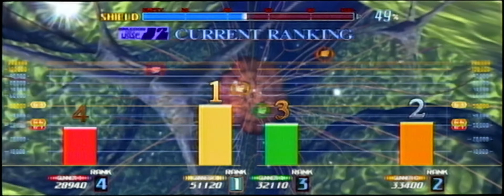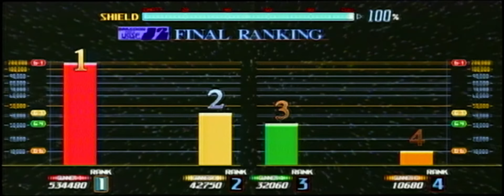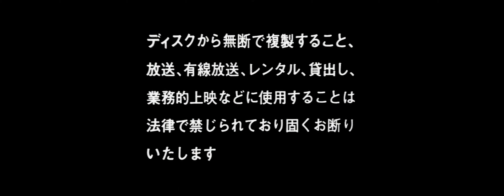[LD 60fps Constant Image Height] Galaxian 3 - Arcade Laserdisc Playthrough Part 2 (1995)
Chapter List:
00:00 start
00:10 Prologue of M9038D
02:37 Gunner Entry
03:12 "Dragoon J2" Departure
03:50 EXIA Space
05:19 EXIA Metropolis
07:10 Gravity Organ
08:47 Brain Core
09:30 Mission Completed
10:57 Staff Roll
14:22 Character Data
18:02 Environmental Control Center
20:06 Circulatory Organ
21:43 Brain Core (Failure)
22:34 Mission Unsuccessful
23:27 Defeat "EXIA Space"
24:07 Defeat "EXIA Metropolis"
24:50 Defeat "Environmental Control Center"
25:48 Defeat "Circulatory Organ"
26:37 Defeat "Gravity Organ"
27:28 Honor of the "SP" Gunner

How I made this:

1) Download the video with 4K Video Downloader
2) Transcode the MKV to Apple ProRes (.mov container) in Virtualdub2
3) Edit in DaVinci Resolve
4) Export in GoPro Cineform format (best quality)